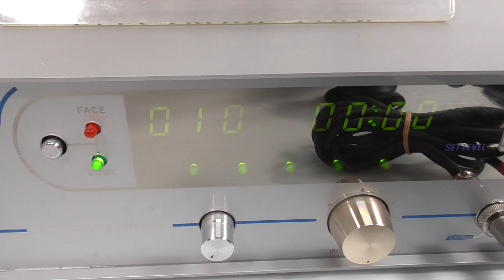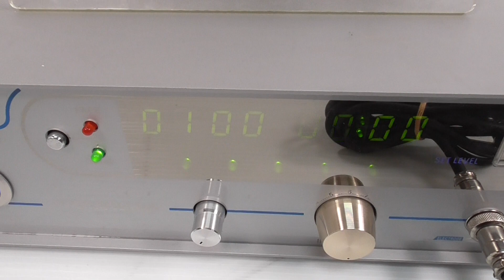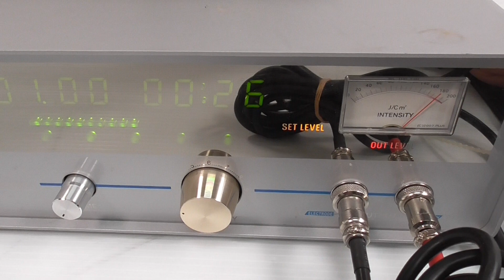リープロ インキュアティバープロ 買取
リープロ インキュアティバープロ買取はこちら